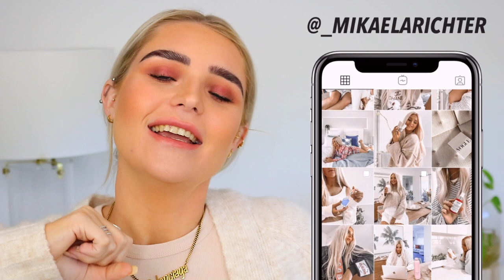FAVOURITE AUSTRALIAN BRANDS & PRODUCTS | MIKAELA RICHTER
Hey everyone! Check out a few of my favouite Australian brands that I love! They have amazing products that I think you will like.

Username : mikaela.richter

LOVINGTAN (Get a free tanning kit) - MikaelaBronze or MikaelaRichter

Hey everyone, I just want to thank you for all your support so far.

Mikaela
xo

AUDIO : NO COPY RIGHT SOUNDS MUSIC